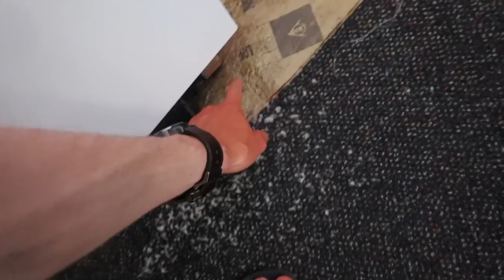I STAYED IN A AIRCON HOTEL ALL DAY! REST DAY | BICYCLE TOURING AUSTRALIA [VLOG 49]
GEAR / Products
Rear Derailleur
Gear Shifters / Break Levers
Saddle Bag (for tools)
Hand Pump
Handlebar Bag
Portable Phone Charger
Camp Stove
Selfie Stick
Storage Hard Drive
Main Camera